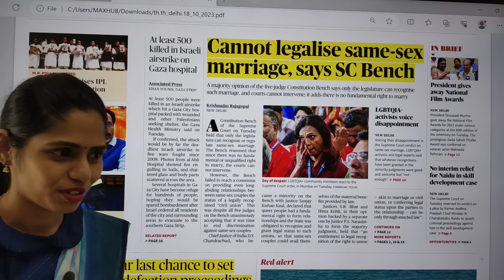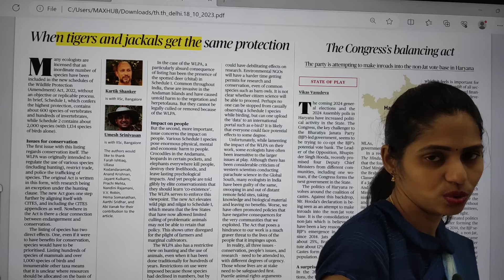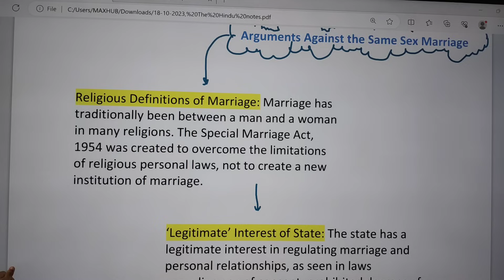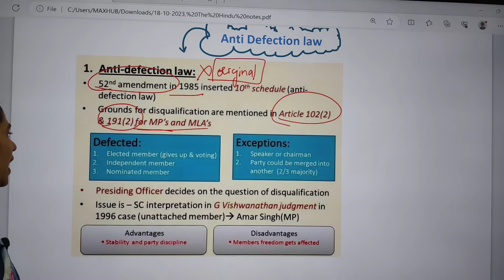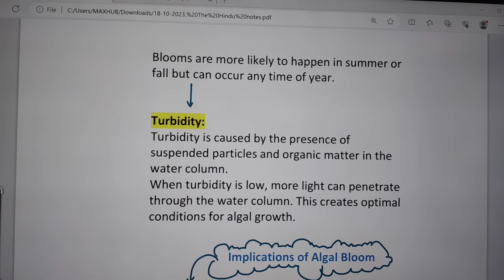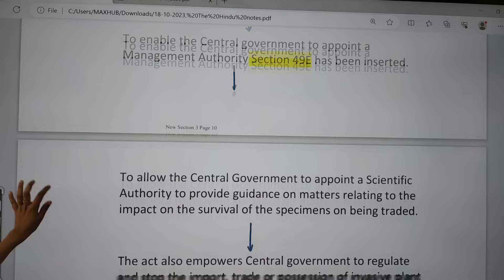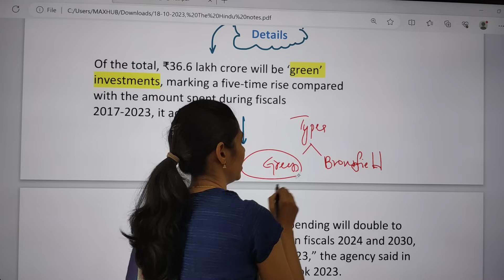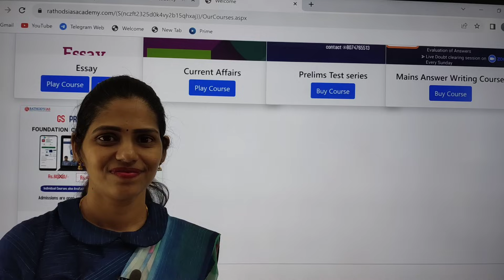18-10-2023 | The Hindu Newspaper Analysis in English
Mains Answer writing course Schedule:
18 October 2023 | The Hindu Newspaper Analysis in English